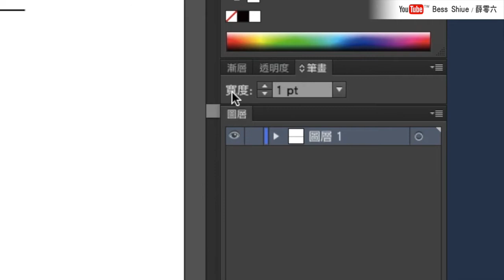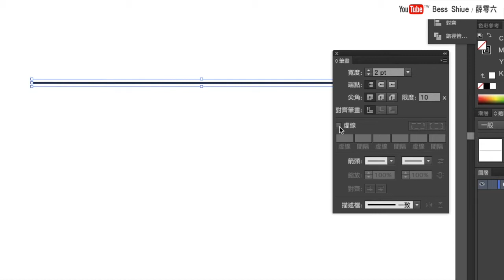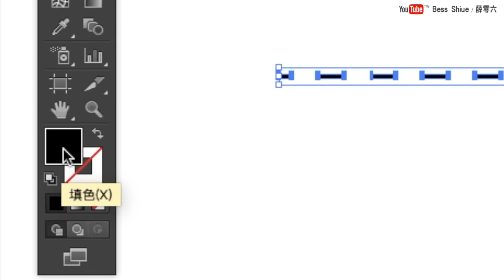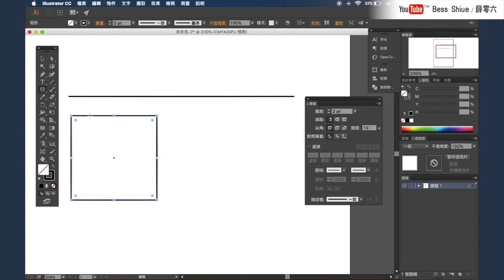Illustrator課程🌟實線一個步驟變「虛線」｜薛零六Bess Shiue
適合對象：初學者（入門）
課程內容：實線變虛線只需要一個步驟，就不用再慢慢畫囉
軟體：Adobe illustrator CC 2015

謝謝你們：）